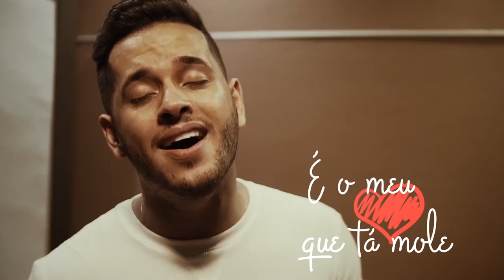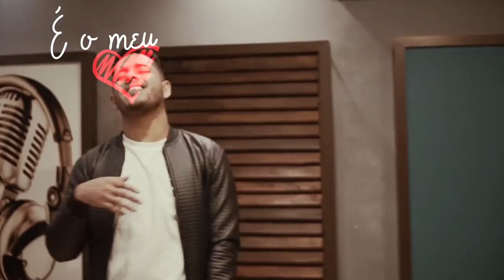Diego Rosa - Vaqueiro Apaixonado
Confira agora o novo sucesso "Vaqueiro Apaixonado".

LETRA

Curral sem porteira,
Pista sem areia
Cavalo sem sela sou eu sem você

Vaqueiro sem bota
bota sem espora
arquibancada vazia sou eu sem você

Se eu to levando um zero não é porque eu quero
é que ela foi embora, e me botou na faixa
do que adianta eu ganhar se no seu coração já perdi o primeiro lugar
Refrão:
Vaqueiro apaixonado Sofre,
Não é o boi que tá duro, é o meu coração que tá mole, mole, mole, mole

Vaqueiro apaixonado Sofre, não é o boi que tá duro, é o meu coração que tá mole, mole, mole, mole. Do que adianta eu ganhar se no seu coração já perdi o primeiro lugar!